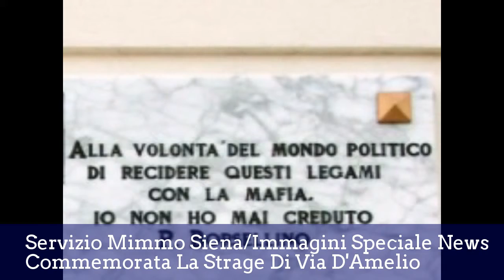Speciale News Tg Nuovo Giorno-Con Mimmo Siena-20.7.2015